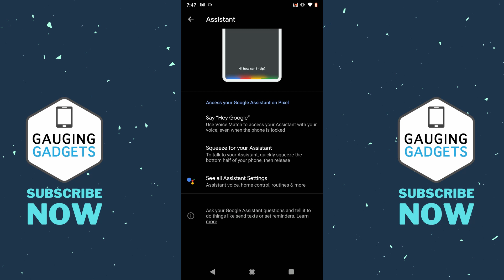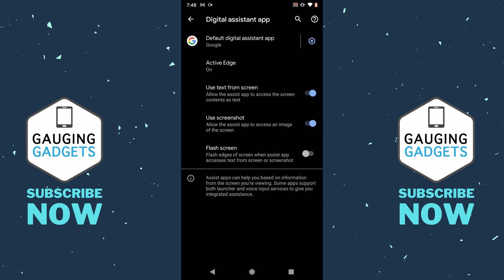How to Turn Off Google Assistant on Android - 2021 - Completely Disable Google Assistant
How to turn off Google Assistant in Android. In this tutorial, I show you how to disable or turn off Google Assistant on your Android phone. This will stop Google Assistant from popping up & opening if you say OK Google or if you trigger Google Assistant in anyway. It also prevents Google Assistant from stopping music on your phone.

Turning off Google Assistant is easy and can be done in minutes in your phone settings. This tutorial can turn off Google Assistant for any Android phone including Samsung, Pixel, Moto, HTC, OnePlus, Huawei, Alcatel, Asus, Nubia, Blu, Acer, Cubot, LG, Lenovo, Nokia, and ZTE.

Google recently changed the settings menu to turn off Google Assistant on Android phones. This tutorial contains the most current directions to turn off Google Assistant on Android 11 and Android 10. If this method does not work, please try my other tutorial covering how to turn off Google Assistant in Android

Follow the steps below to deactivate Google Assistant on your Android device:
1. Open the settings on your Android device.
2. In the Android settings, find and select Apps and Notifications.
3. Then select Assistant.
4. In Assistant, select Say "Hey Google".
5. Then toggle off the first option labeled Google Assistant.
6. You have now turned off Google Assistant on your Android phone or tablet.

Follow the steps below to stop Google Assistant from Popping up:
1. Open the settings on your Android device.
2. In the Android settings, find and select Apps and Notifications.
3. In App and Notifications, select advanced.
4. In advanced, select Default apps.
5. In default apps, select Digital Assistant app.
6. Select the  default digital assistant app. Most likely this will be Google Assistant.
7. Select None. You can now close the settings.
8. You have now turned off Google Assistant and stopped it from popping up in the future.

Turn Off Google Assistant on Android Timestamps:
Intro - 00:00
Turn Off Google Assistant on Android 00:30
Prevent Google Assistant from turning back on  01:01
Outro - Please Subscribe :) 01:40